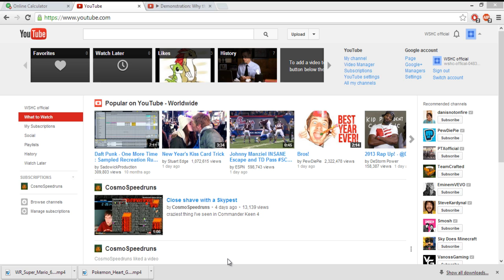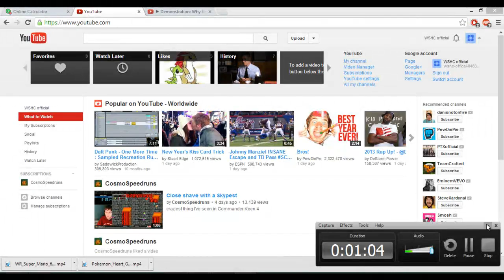Update: Back from holidays, will update everything tomorrow/1-3-2014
my bad guys :[